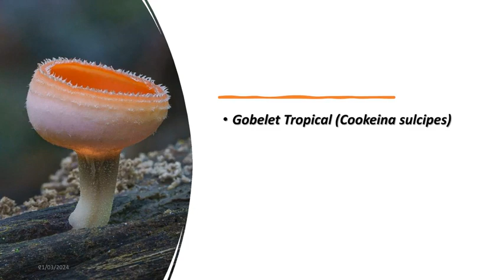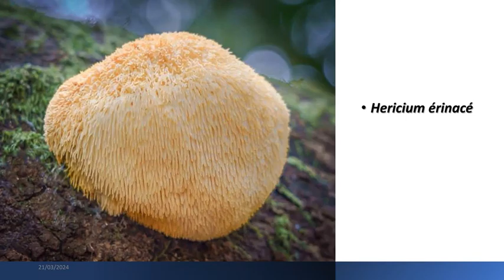Monde microscopique : les champignons